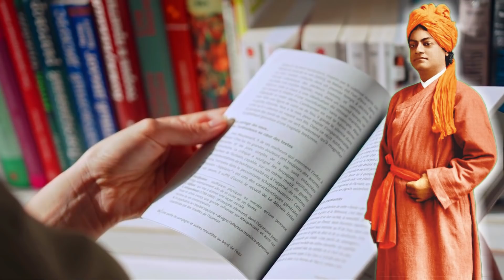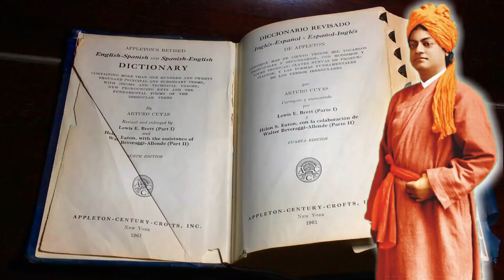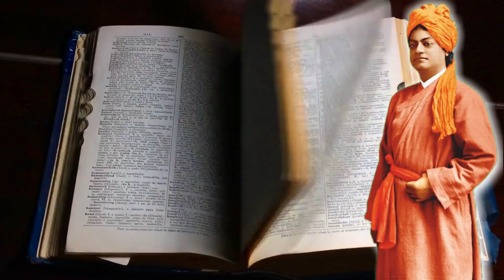ಸ್ವಾಮಿ ವಿವೇಕಾನಂದರ ಏಕಾಗ್ರತೆ ಹಾಗು ಜ್ಞಾಪಕ ಶಕ್ತಿಯ ರಹಷ್ಯ.! |Swami Vivekananda About Concentration Kannada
Knowledge For Life In Kannada
Swami Vivekanananda Life Changing Quotes | Swami Vivekananda Speech In Kannada | Life Status Kannada